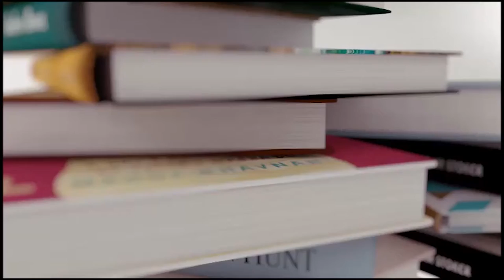Presents!! | Vlogmas 2016 - Day 23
Man, I am so behind on these... OH WELL